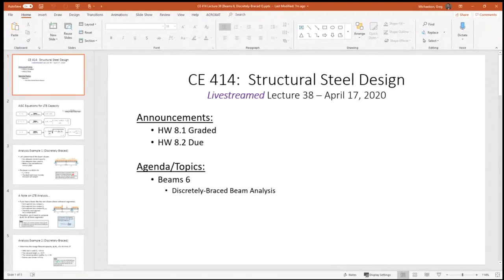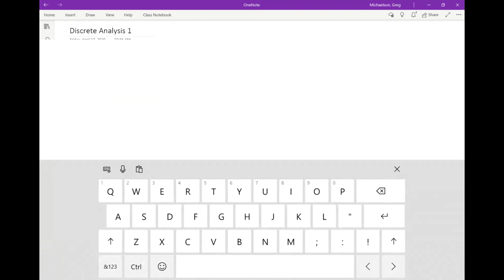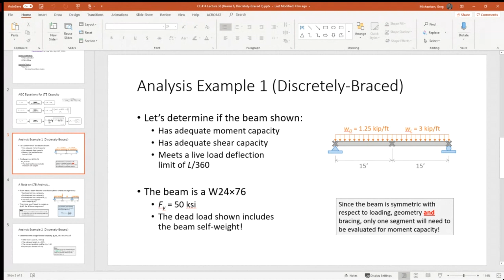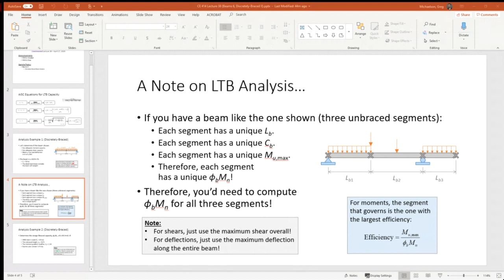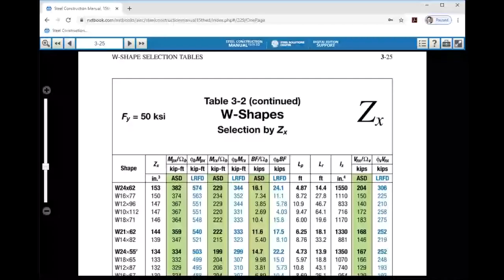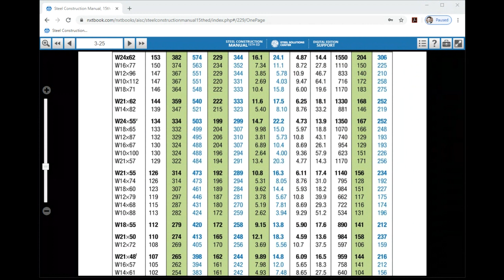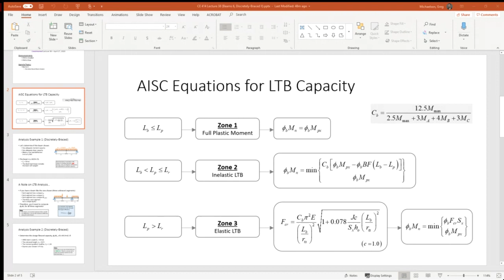CE 414 Lecture 38: Analysis of Discretely-Braced Beams (2020.04.17)